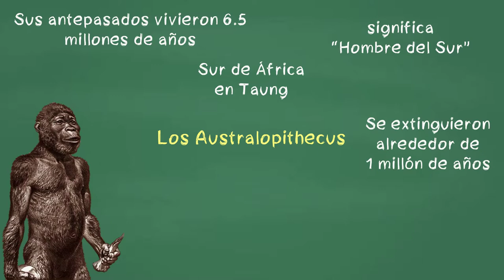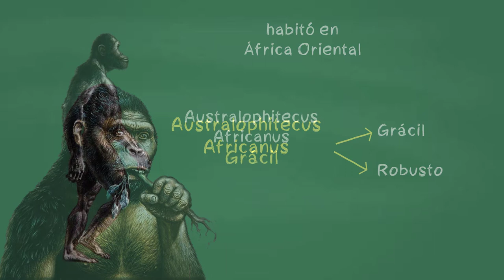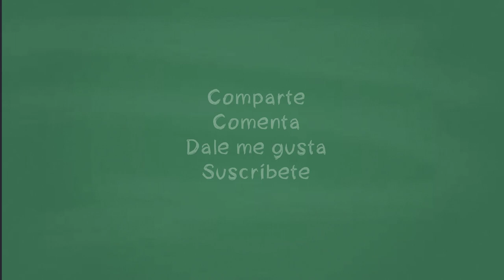⭐Los Australopithecus y Homo Habilis 📘 aulamedia Historia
Descendientes de los Ramapithecus, fueron dos especies: los Australopithecus y los Homo Habilis, vivieron en los mismos o cercanos territorios de África entre los 4 y 1.5 millones de años.
Otros vídeos que no debes perderte en:
🕑marcas de tiempo
00:00 Intro
00:00 Contenido
*DONACIÓN*
😍Si lo hiciste muchísimas gracias
☟ ¡SÍGUENOS AQUÍ! ☟